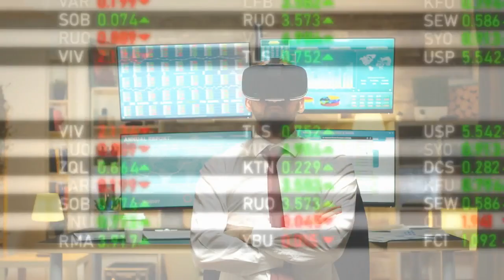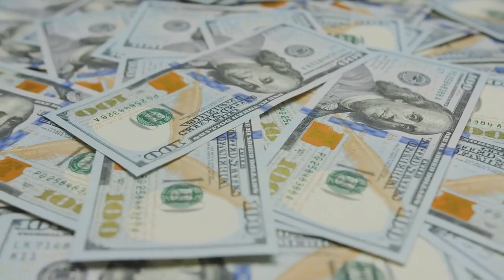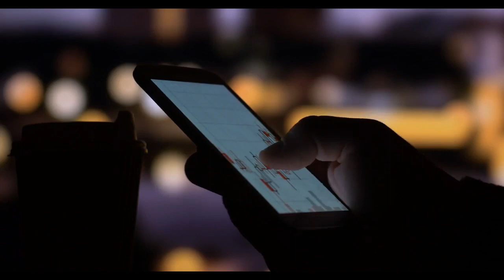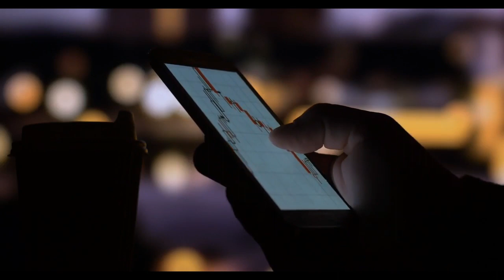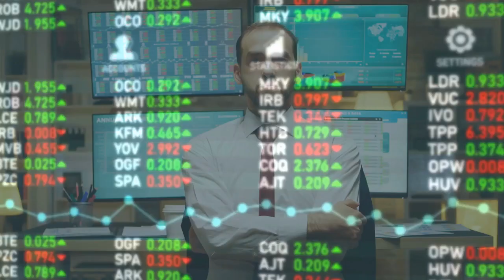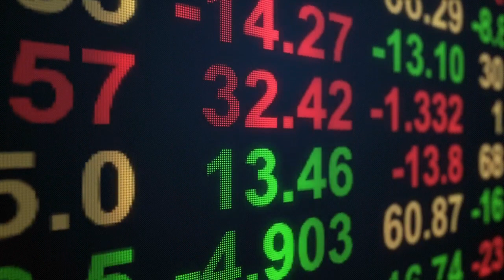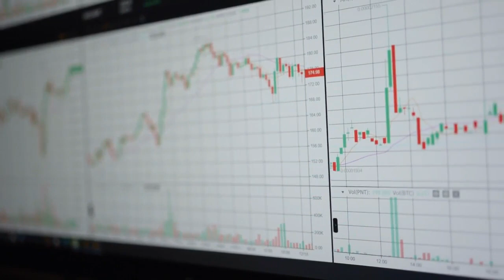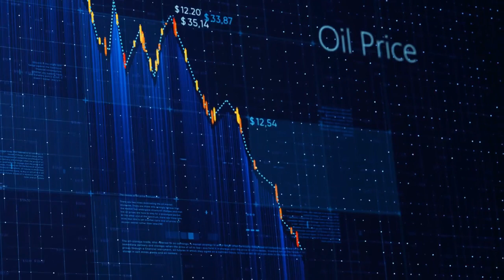AMC STOCK UPDATE : OMG! MILLIONS OF SHARES ARE LINKED TO CITADEL OF AMC STOCK